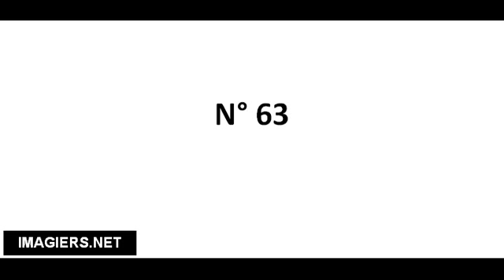Cómo pronunciar N° 63